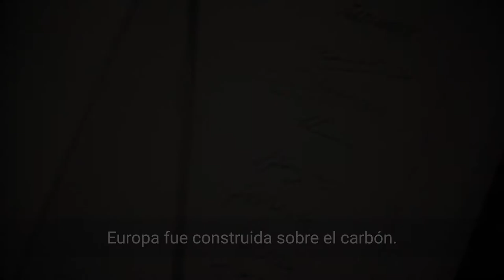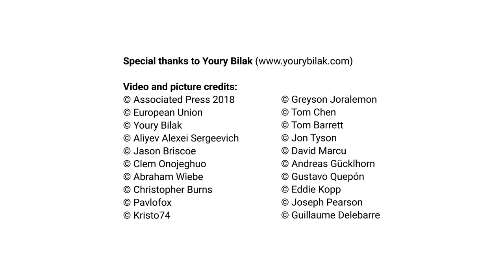Una transición justa lejos del carbón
Sabemos lo mucho que debemos a la gente que bajaba a la mina cada mañana.
El mundo está cambiando y las generaciones más jóvenes necesitan nuevas oportunidades. Las personas de las regiones mineras deben estar en el centro de esta transición.
Todas y todos unidos para construir un futuro más próspero a partir de nuestro patrimonio.